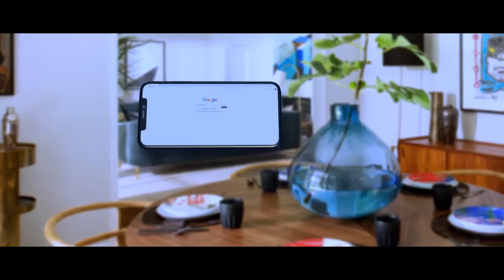Latest Telugu Trailer 2020 | Kiss Movie Official Trailer | Latest 2020 Telugu Trailers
Watch KISS Telugu Movie Official Teaser | latest telugu teaser 2020